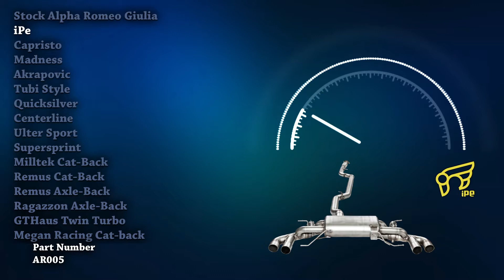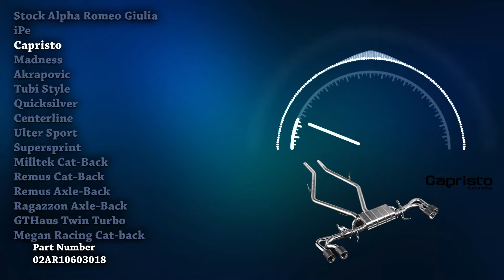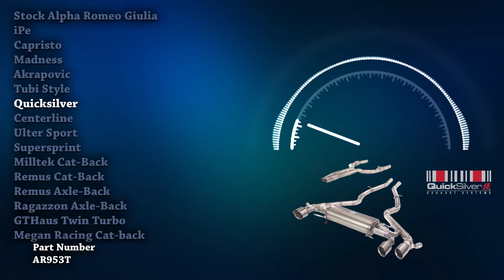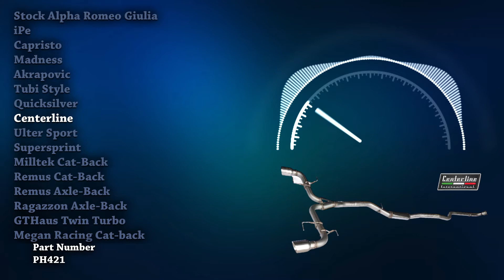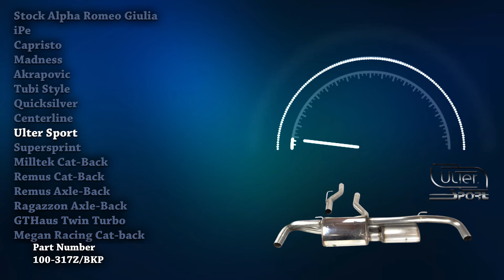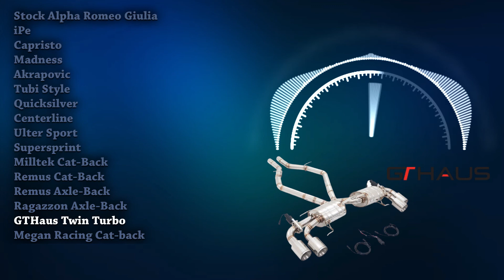Alfa Romeo Giulia Exhaust Sound 🔥 Review,Upgrade,Mods,Stock,Mod,Akrapovic,Remus,iPe,Capristo +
00:00 Intro
01:06 Alfa Romeo Giulia Stock Exhaust
01:44 iPe
02:11 Capristo
03:11 Madness
03:54 Akrapovic
04:47 Tubi Style
05:12 Quicksilver
05:56 Centerline
07:25 Ulter Sport
08:11 Supersprint
08:49 Milltek Cat-Back
09:53 Remus Cat-Back
10:26 Remus Axle-Back
10:57 Ragazzon Axle-Back
11:10 GTHaus Twin Turbo
11:41 Megan Racing Cat-Back

Here's the best exhaust sound compilation of all time! Experience the pure sound of Alpha Romeo Giulia exhausts. More acceleration, onboard, and flyby sounds. Don't forget to watch this in 1080p HD quality and with your 🎧 on.